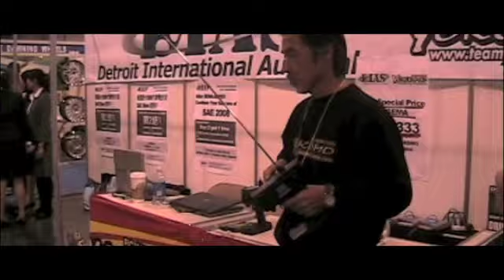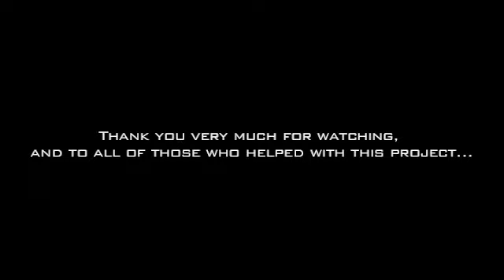The ACID Donk at SEMA - Drew Estate - Create Freely Productions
Drew Estate's ACID Donk (1972 Chevy Impala), was in its first stages of production. We decided to take the car to the 2007 SEMA show, but were plagued with problem after problem. Even with our unlucky streak, we still managed to make the best of it with the Fuel Girls. Come watch our journey...

Video Content Created by:
Create Freely Productions